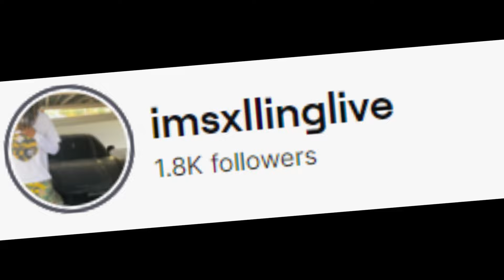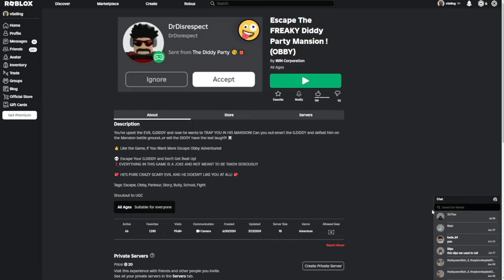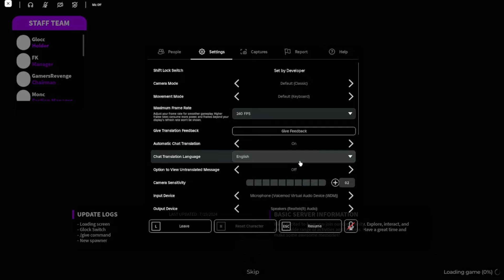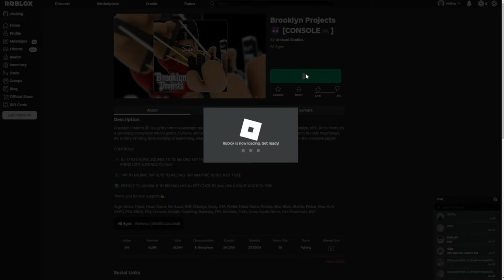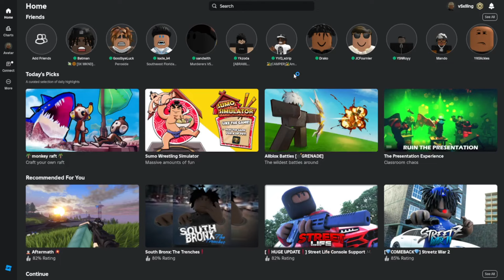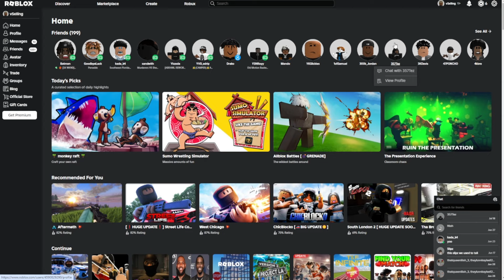TOP 5 BEST ROBLOX HOOD GAMES RELATED TO GTA 6 (CONSOLE + MOBILE)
/ imsxlling

roblox , new york , ro banger , nyc , discord , hood , hoodgames , roleplay , RP , stackswopo , johnny cox , windycity , WC , is you coo

THE BEST HOOD ROBLOX GAMES
HOOD ROBLOX ignore
RRP Skits, Realistic Roleplay 2 Skit, How To get a gun in rrp, RRP:R, Realistic Roleplay 2, Realistic Roleplay 2 Remake, Realistic Roleplay: Remake
east brickton new update, liberty stories , the heights , oppkingkell , voiceonyt, luxarylack